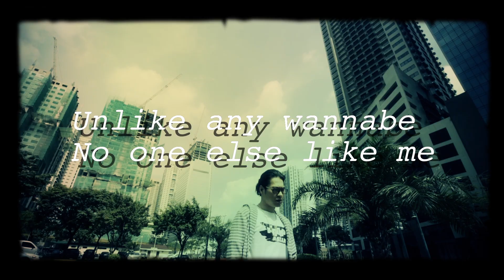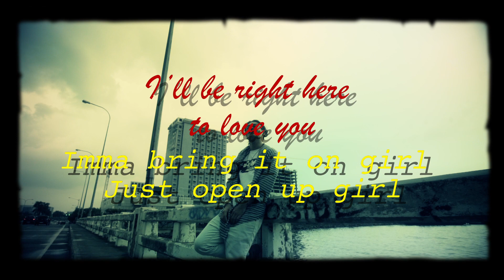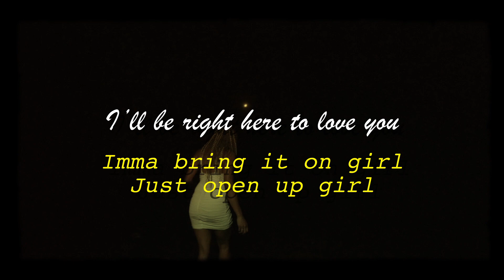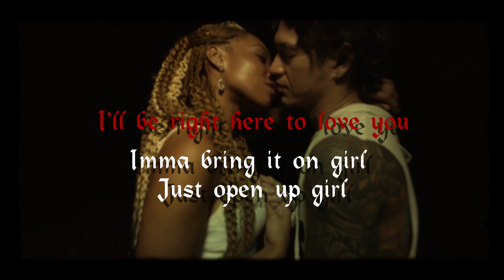United Asians - 911 (Lyric) feat. J.S, Charles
United Asians mini album [ J.S missile ]
1, Samurai feat.J.S
2, 911 feat.J.S, Charles
3, LFR feat.J.S, Ranzl
2017 July 27th released.
etc...

Music video by United Asians performing 911 feat. J.S, Charles

Performed by
J.S

Jack

Special Thanx
Fatima Haruna

J.S

Music video edited by
FUMI FILM

Videographer
Ralph Domen
Nathan Carado

Xieng King